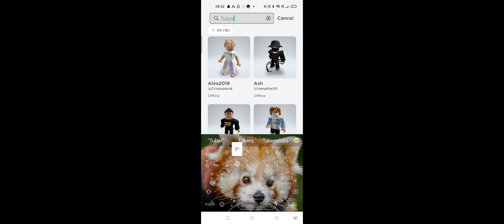tubers 93- EXPLAINED